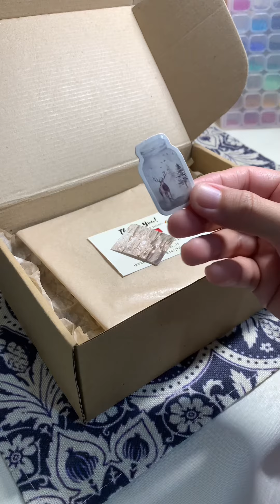Pack an order with me ✨ packanorderwithme packingorders packingorder asmr capcut #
Pack an order with me ✨